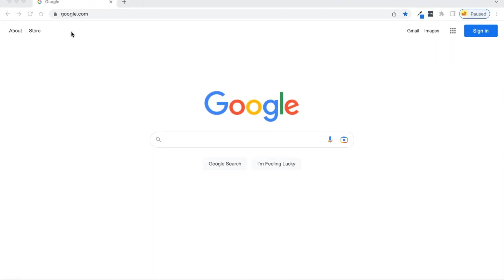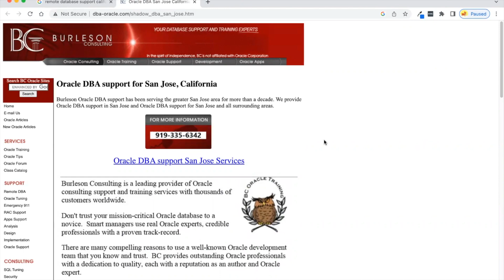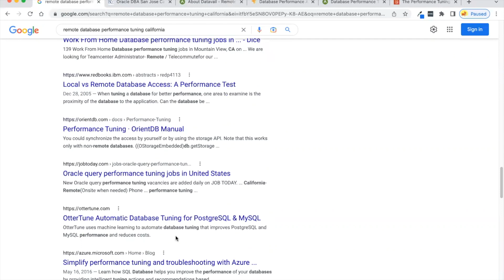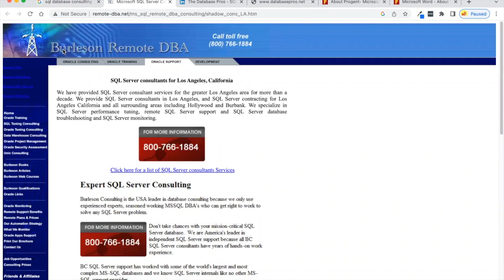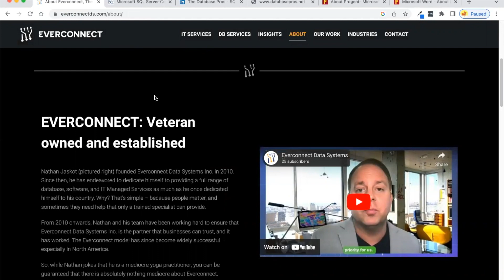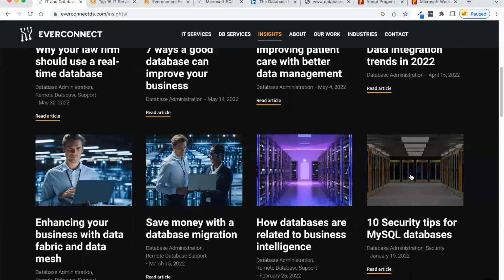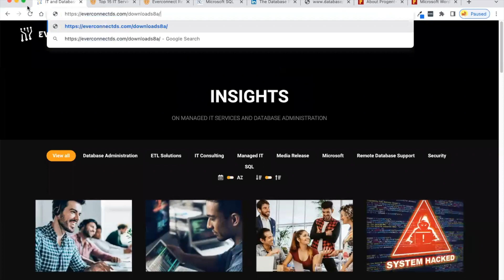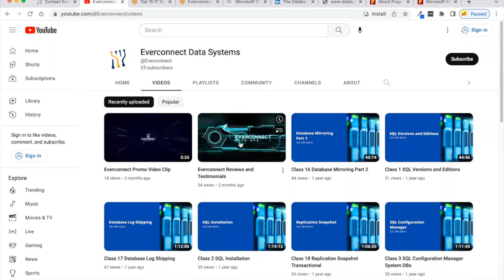Top Database Companies?!?!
Nathan Jaskot from Everconnect helps you find the top database companies. In regards to SQL Server Database administration, performance tuning, SSIS, database consulting and other of your database needs.

What are the top database managed services database companies?!?
Nathan helps you find the top database companies in the US or at least in California.

We work with companies all over the US to help them with their SQL Server, mySQL, PostregSQL database stuff.

We help with database migrations to the cloud and other platforms.

Please let us know if you have any thoughts on finding the top database companies.